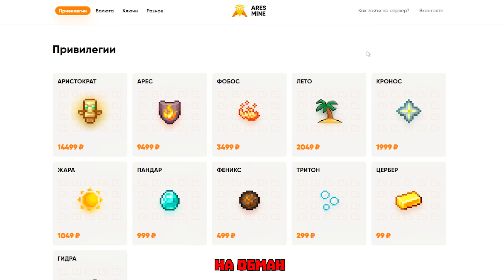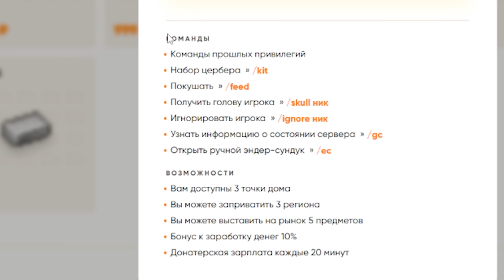AresMine - Это обман?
👑 ССЫЛКИ!

✨ Наберем: 20.000 ❤